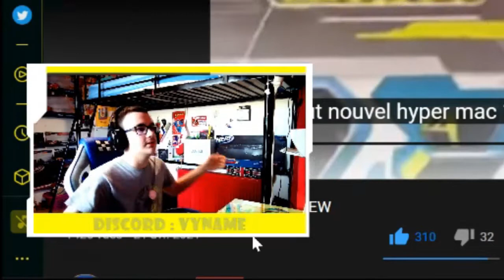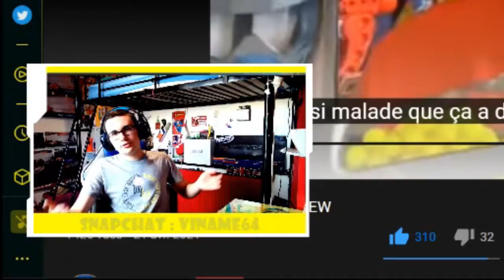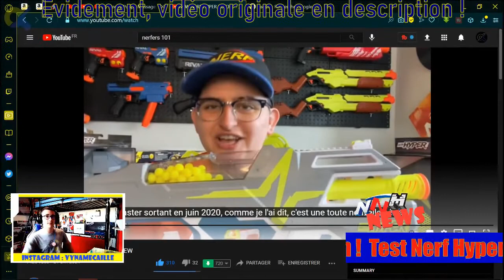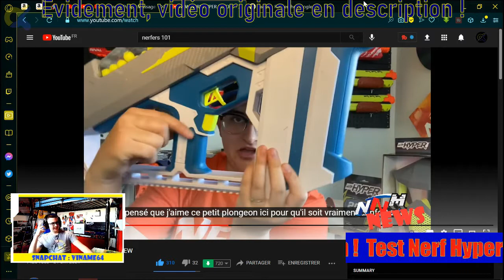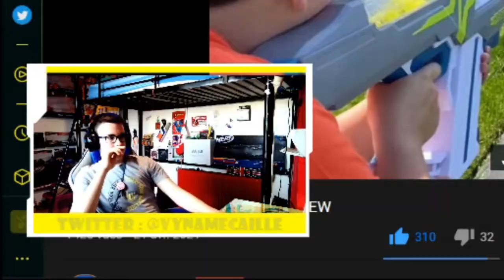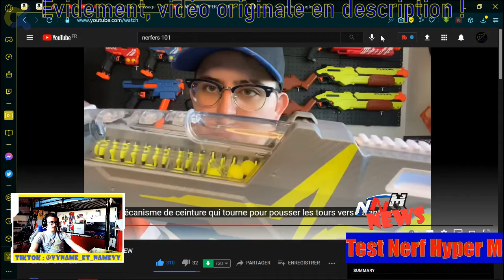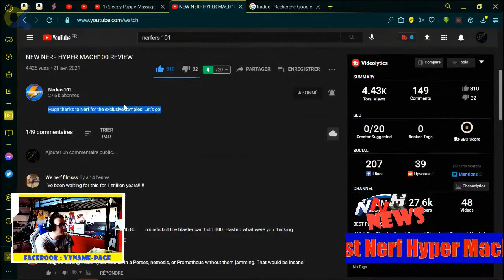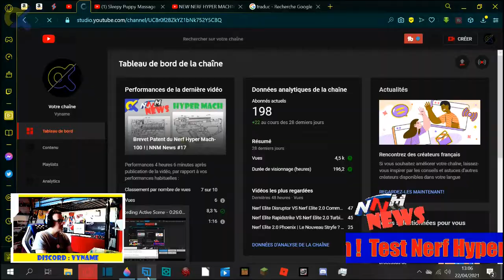Le Nerf HYPER MACH-100 a été testé !!!! | NNM News #18 - Blaster Zone